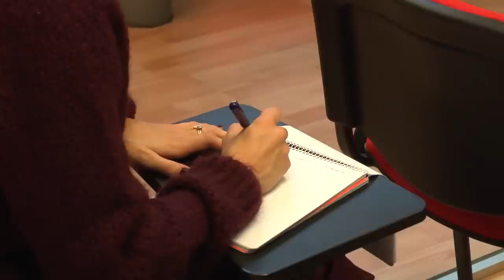Aieteko Bake Konferentziaren lehen urtemugan, EH Bilduren balorazioa